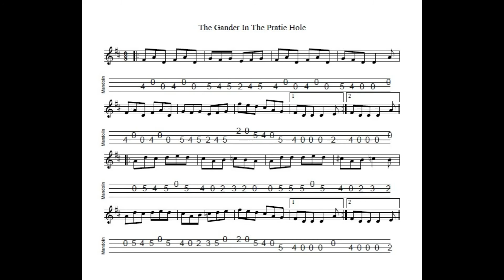The Gander In The Pratie Hole - a jig in D Major tabbed for mandolin and played by Aidan Crossey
One of the first jigs I learned many years ago and a regular fixture at sessions.  Notated, tabbed for mandolin and played on his Eastman MD304 by Aidan Crossey.  More on this and many other tunes from the Irish musical tradition - follow the link to "learn some tunes"!